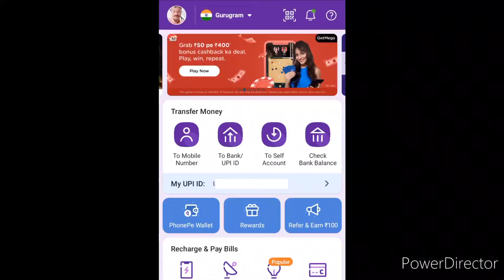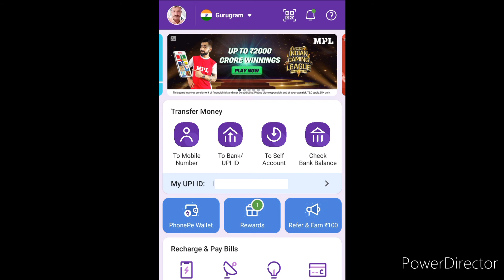how to reset phonepe password online । password reset phonepe। phonepe password change 2022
Phonepe password reset online

How to reset phone pe password

Phonepe password change

Forgot phone pe password

Phonepe password forgot

How to change phonepe password